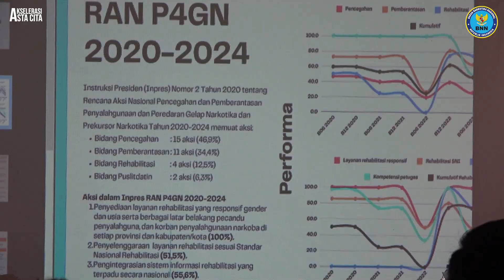BNN SUSUN RENCANA AKSI NASIONAL P4GN TAHUN 2025-2029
Badan Narkotika Nasional (BNN) melalui Deputi Bidang Rehabilitasi menggelar kegiatan Penyusunan Rencana Aksi Nasional Pencegahan dan Pemberantasan Penyalahgunaan dan Peredaran Gelap Narkotika (RAN P4GN) Tahun 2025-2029, yang berlangsung di Discovery Hotel, Jakarta Utara, pada Senin (18/11).

Kegiatan ini diikuti secara hybrid oleh para peserta yang berasal dari berbagai instansi pemerintah, termasuk Kementerian Imigrasi dan Pemasyarakatan, Kementerian Kesehatan, Kementerian Sosial, Pusdokkes Polri, Kementerian Informasi dan Digitalisasi, Kementerian Pekerjaan Umum, Kementerian Keuangan, Kementerian Pendayagunaan Aparatur Negara dan Reformasi Birokrasi, serta Bappenas.

Penyusunan RAN P4GN Tahun 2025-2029 dibuka oleh Plt. Deputi Rehabilitasi BNN RI, Dr. dr. Farid Amansyah, Sp.PD. Dalam sambutannya, dr. Farid menekankan pentingnya kolaborasi dan sinergi antar lembaga dalam upaya P4GN.

“Kolaborasi adalah kunci penting untuk menciptakan pendekatan yang komprehensif dalam menghadapi permasalahan narkotika, mulai dari pencegahan melalui edukasi dan sosialisasi, hingga penegakan hukum yang tegas, dan rehabilitasi bagi korban penyalahgunaan narkoba,” ujar Plt. Deputi Rehabilitasi BNN RI.

Pada kesempatan tersebut, BNN juga mengundang Kepala Sub Bidang Kesatuan Bangsa Sekretariat Kabinet Republik Indonesia, Buheati S.H., sebagai narasumber untuk memberikan pandangannya tentang pentingnya sinergi antar lembaga dalam penyusunan kebijakan dan program P4GN.

Salah satu fokus utama dalam kegiatan Penyusunan RAN P4GN Tahun 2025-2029 adalah pengembangan balai atau loka rehabilitasi. Saat ini, Indonesia hanya memiliki 6 fasilitas rehabilitasi, namun dalam lima tahun ke depan, BNN berencana untuk menambah jumlah fasilitas rehabilitasi. Terkait rencana tersebut, Plt. Deputi Rehabilitasi BNN RI mengatakan bahwa BNN juga tengah berupaya untuk memperbarui dan mengintegrasikan data sistem informasi rehabilitasi narkotika nasional dengan berbagai parameter, guna memastikan bahwa upaya rehabilitasi dapat berjalan secara efektif dan tepat sasaran.

Melalui kegiatan ini, Plt. Deputi Rehabilitasi BNN RI mengajak seluruh peserta untuk bersama-sama melakukan langkah nyata dalam meningkatkan standardisasi pelayanan rehabilitasi bagi pecandu dan korban penyalahgunaan narkotika.

"Kita perlu menyusun rencana aksi yang menyeluruh, mulai dari rehabilitasi medis dan sosial, hingga penguatan intervensi berbasis masyarakat dan pengembangan kapasitas petugas rehabilitasi," tambahnya.

Kegiatan ini diharapkan dapat memperkuat koordinasi antar lembaga serta meningkatkan efektivitas program P4GN dalam menangani peredaran narkotika dan memberikan rehabilitasi yang lebih baik bagi korban penyalahgunaan narkotika di Indonesia.

BIRO HUMAS DAN PROTOKOL BNN